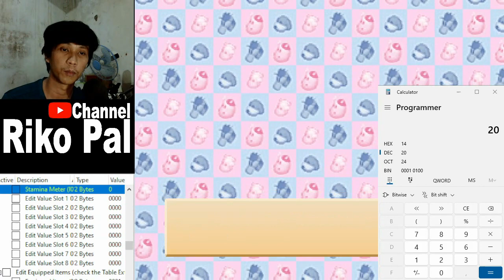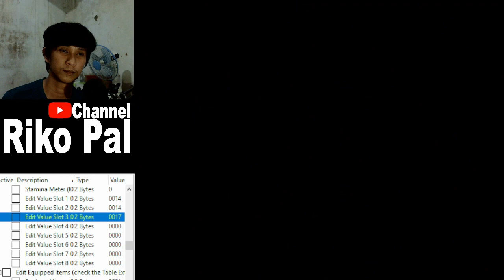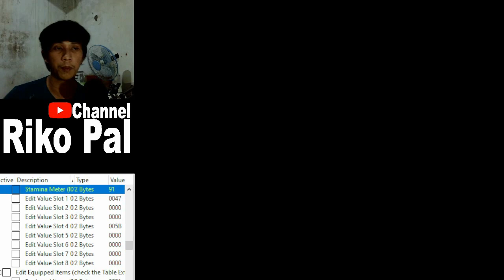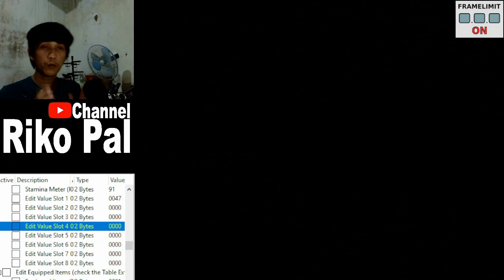Pengaruh Kualitas Bahan Masakan Terhadap Hasil Masakan - Harvest Moon Back To Nature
semoga menghibur dan selamat menikmati

apakah anda percaya dgn harga telur yg tertera di situs? perlukah dibuktikan? apakah beda harga jual telur di HM BTN versi Boy dan Girl?
tontonlah video ini, semoga terhibur.

Trivia:
Harvest Moon: Back to Nature, known in Japan as Bokujō Monogatari Harvest Moon (牧場物語～ハーベストムーン～, Bokujō Monogatari Hābesuto Mūn), is a video game in the farm simulation series Story of Seasons, developed and published by Victor Interactive Software. It is the first Harvest Moon game for a non-Nintendo console. Characters from Harvest Moon 64 were transferred to be the characters in this game, although with new lifestyles, personalities, and relatives.
As a young boy, the main character went to his grandfather's farm for the summer.[3] His grandfather was too busy taking care of the farm to spend much time with him, so the boy explored the town and countryside on his own. The boy befriended his grandfather's puppy and met a little girl his own age with whom he became close friends. When the summer was over the boy had to go back home, but he promised the little girl that he would return someday.[4][3] Ten years later, years after his grandfather's death, the boy, now a grown man, returns to the town to take over the farm. Upon meeting the main character, mayor and other villagers decide that he would be allowed to stay as the rightful owner if he restored the farm to its original state within three years. Otherwise, he would have to leave.

Spek PC:
MainBoard : (manufacture) ZYREX COMPUTER SYSTEMS, (model) TACTICAL
CPU : Intel Core I5 6400 @2.70GHz
RAM : DDR4 8Gb Dual
VGA : AMD Radeon R7 200 Series
Monitor : TV Sharp LED 22 Inch

mau donate, boleh, semoga bisa membantu untuk upgrade VGA PC ku agar bisa stream lebih baik
terima kasih

Segmen :
0:00 Latar Belakang
2:30 Metode Pencarian Skor
5:59 Uji Coba Telur
11:53 Uji Coba Susu
15:21 Uji Coba Keju
19:27 Uji Coba Resep Chocolate Cake
23:18 Kesimpulan